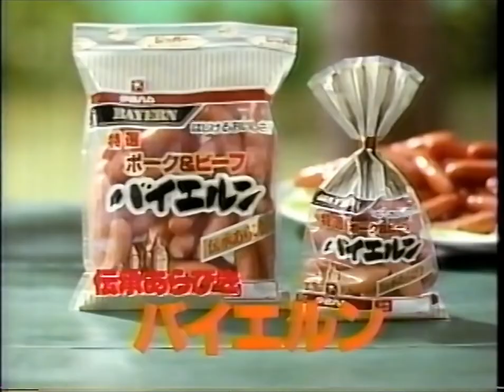シルベスター・スタローン - 伊藤ハム・バイエルン